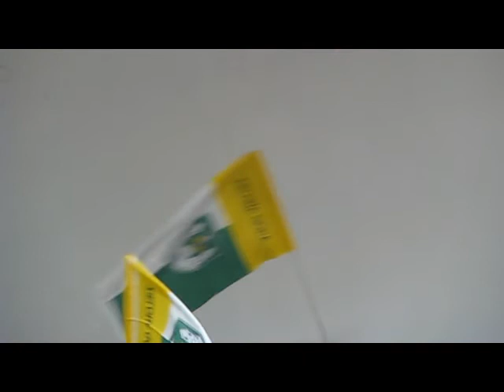Zastal Zielona Góra - Sokół Łańcut 87:54